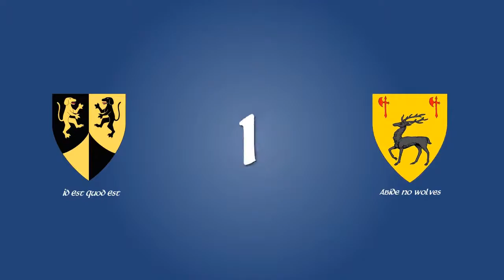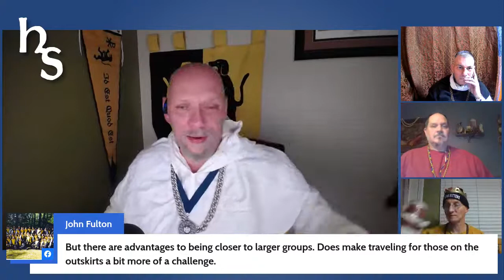How **it Works: Bonus Episode 1 - Chivalry Continued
Sir Mandin and Sir Iastreb join Graf Ulrich and Sir Erik to bust the myths and answer the questions we didn't have time for in Series 2, Episode 1! Join us for this very special THURSDAY bonus show!